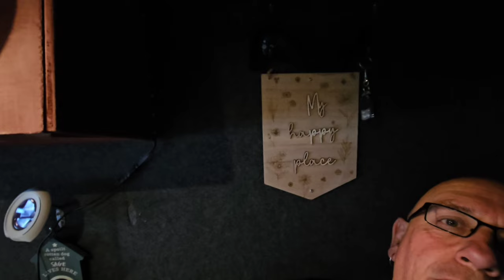VANLIFE In WINTER and Staying WARM / VANLIFE / Belgian Malinois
Hi guys in this blog itouch on staying warm and how important a heater is in winter living in a van,